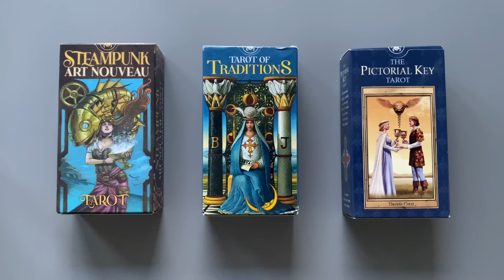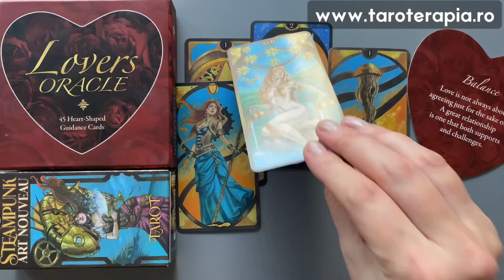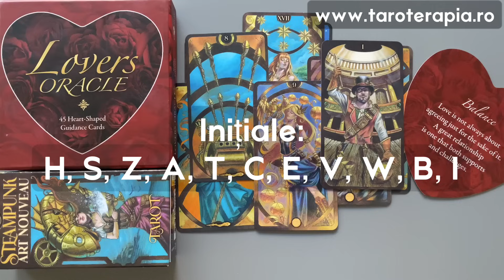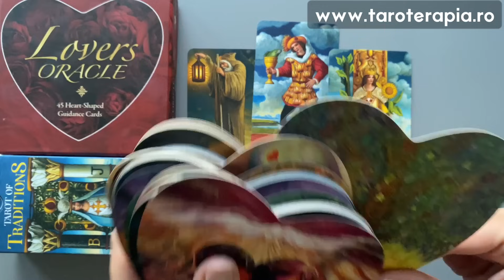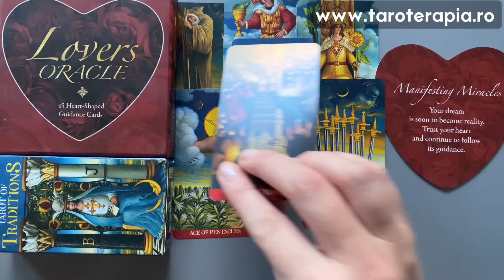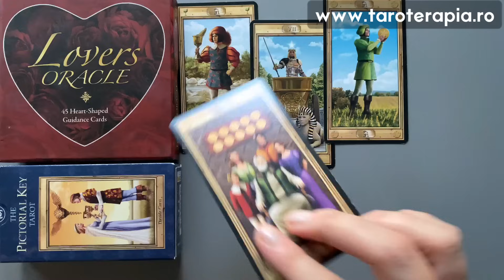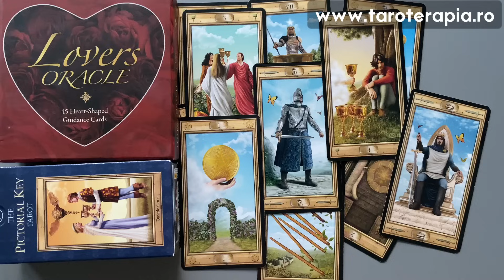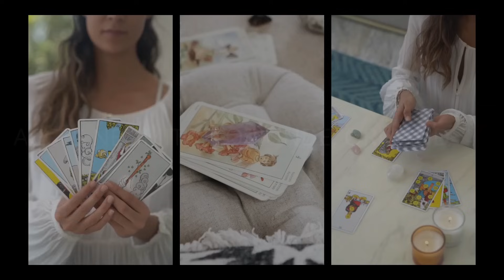CE GÂNDEȘTE? CE SIMTE PENTRU TINE?❤️‍🔥 Tarot online interactiv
00:59 Grup 1, 13:26 Grup 2, 25:56 Grup 3
💎Curs Tarot despre relații și iubire • Rapid • Acces Instant • Video înregistrat
💎Curs Tarot în limba engleză, subtitrare în toate limbile • Acces Instant • Video înregistrat
Capitole:
0:00 - Intro
00:59 - Grup 1
13:26 - Grup 2
25:56 - Grup 3